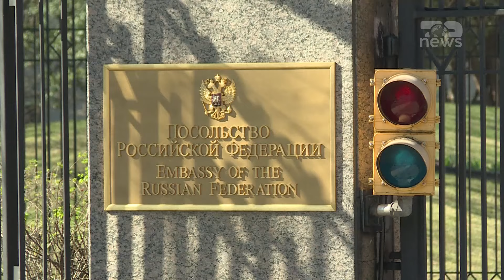Top News/ Putin shkarkon ambasadorin në SHBA / Firmos dekretin, nuk dihet kush do ta zëvendësojë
Presidenti rus Vladimir Putin shkarkoi të enjten Anatoly Antonov nga detyra e tij si ambasador i Rusisë në SHBA, sipas një dekreti të publikuar në portalin qeveritar.
Dekreti nuk specifikon se kush do ta zëvendësojë Antonovin në këtë rol.
Zëdhënësi i Kremlinit Dmitry Peskov kishte thënë që të hënën se largimi i Antonov nuk nënkupton një nivel të përmirësuar të marrëdhënieve diplomatike mes Rusisë dhe SHBA-së. Ambasada ruse në SHBA njoftoi të shtunën se Antonov kishte përfunduar mandatin e tij dhe ishte kthyer në Moskë tashmë.
Antonov, 69 vjeç, ka shërbyer si ambasador i Rusisë në SHBA që nga viti 2017. Ai u diplomua në Institutin Shtetëror të Moskës për Marrëdhënie Ndërkombëtare në 1978. Nga viti 2004 deri në vitin 2011, ai drejtoi Departamentin për Sigurinë dhe Çarmatimin në Ministrinë e Jashtme. Më pas, ai shërbeu si zëvendësministër i Mbrojtjes nga viti 2011 deri në vitin 2016, përpara se të emërohej zëvendësministër i Jashtëm në dhjetor 2016. Në dekretin e firmosur nga putin, që mban datën 10 tetor, nuk jepet po ashtu asnjë arsye për shkarkimin e ambasadorit.

Pamje:AFP